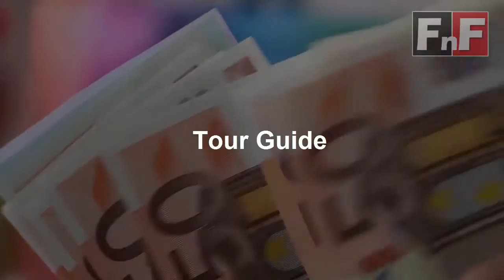Easy 5 Small Home Business Ideas For Women & Men 2016-2017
Blogging on any point is an extraordinary approach to have a domestic undertaking, however for explorers it can be especially fun. There are boomers blogging about their undertakings out and about in their RV. Mothers blogging about amusement stop voyages. Since sites are basically online diaries, you can blog about your trek and profit.

Like all online journals, profiting as a travel blogger requires building a taking after who need to think about your enterprises. Adaptation of the blog can be through offshoot programs, supports, advertisement nourishes (i.e. Adsense), or offering promotion space.

Contingent upon the kind of blogging you do and the quantity of adherents, you can procure free stuff too. For instance, in case you're biking crosswise over Asia, a bike organization may give you a bicycle.
Easy 5 Small Home Business Ideas For Women & Men